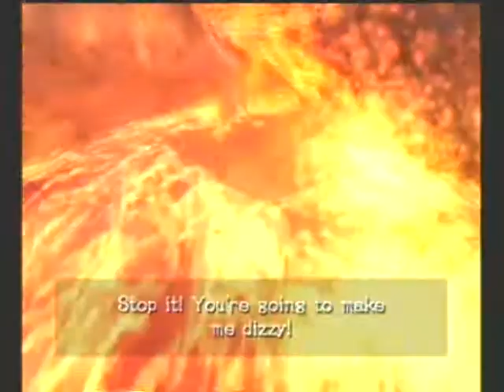Sonic and the Black Knight 025: Third Barrier Stone Found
After screwing up my first attempt in this stage, I get it right in my second attempt.